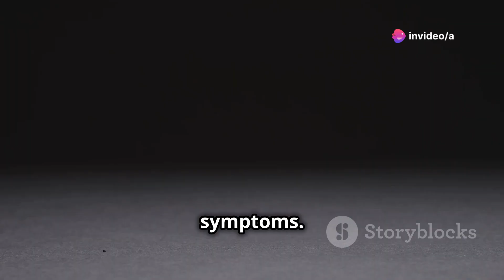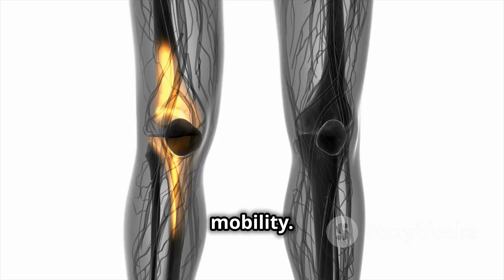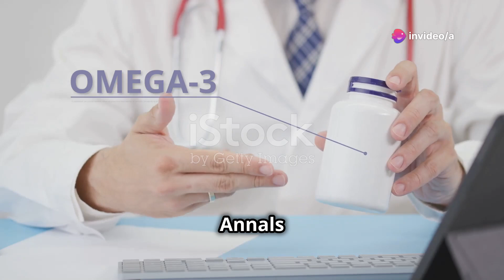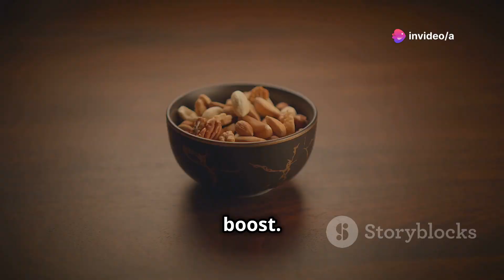Can Omega-3 Foods Help With Arthritis? Discover the Truth!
Discover how omega-3 fatty acids can help manage arthritis symptoms in this informative video! We dive into the impact of arthritis on daily life, focusing on osteoarthritis and rheumatoid arthritis. Learn about the essential role of omega-3s for heart health, brain function, and inflammation reduction, and explore their potential to alleviate joint pain and stiffness. Find out the best dietary sources of EPA, DHA, and ALA, and get practical tips on incorporating these omega-3 rich foods into your meals. Plus, learn about the importance of consulting a healthcare provider before making dietary changes. Don't miss out on this valuable information!

OUTLINE:

00:00:00 Understanding Arthritis and Its Challenges
00:01:46 Nature's Little Helpers
00:03:44 The Anti-Inflammatory Power of Omega-3s
00:04:39 Omega-3 and Arthritis Relief
00:05:30 Your Delicious Guide to Omega-3 Rich Foods
00:07:21 Practical Tips for an Omega-3 Boost
00:08:08 Potential Considerations and Side Effects
00:08:49 Omega-3 for Arthritis Management